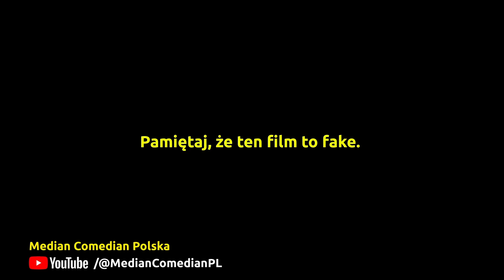Mów po dobroci jak było